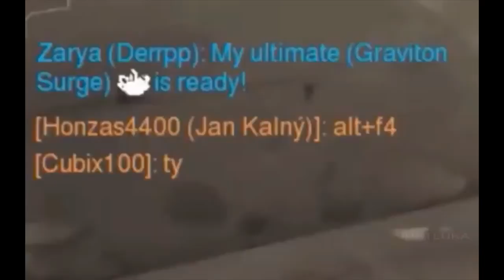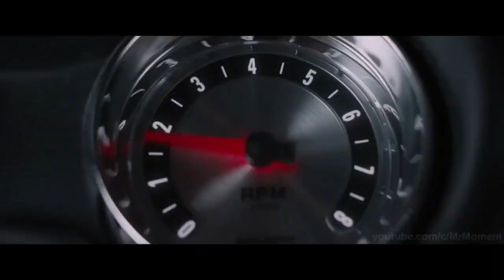Gifs with sound - People are awesome , Like a Boss, Funny memes And more #3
►For more funny vines check the links below,

► All content hosted on this channel is covered under Copyright Act of 1976, 17 U.S.C. § 107 - Fair Use: All visuals and sound are no more than a few seconds in length,
parody the original works, are highly transformative, and are not in any way a substitute for the original.